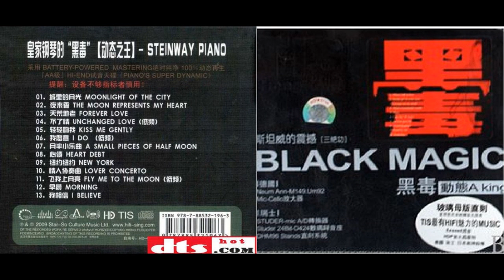TIS 煲箱 黑毒 终极版 皇家钢琴动态之王